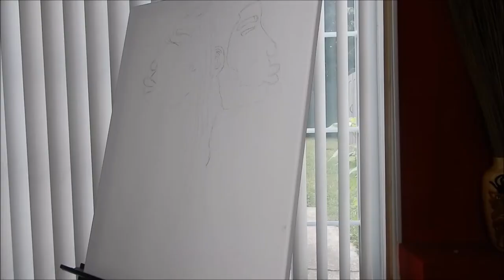Art Series Ep 7 Royalty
Follow @creativecircle.ns for more art!

Ways you can help:
Here you will find ways to donate, resources, FAQ, info about protests, and much more!

A few additional links for ways to donate or sign petitions

**For petitions: If you are international here are zip codes to use:
90015- Los Angeles, CA
10001- New York, NY
75001- Dallas, TX

Films to watch:
13th (Ava Duvenay)
American Son ( Kenny Leon)
When They See Us (Ava Duvenay)
Queen and Slim ( Melina Matsoukas)

Books to read:
Heavy: An American Memoir by Kiese Laymon
White Fragility by Robin Diangelo, PHD

I hope you enjoy this video and I cant wait to see you in my next video so we can Learn, Love & Grow together.
-Xoxo